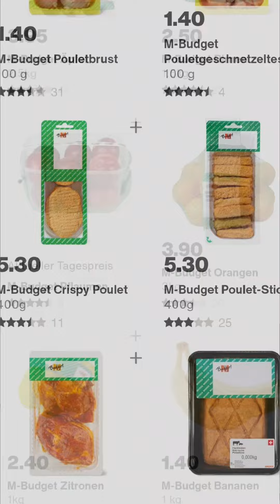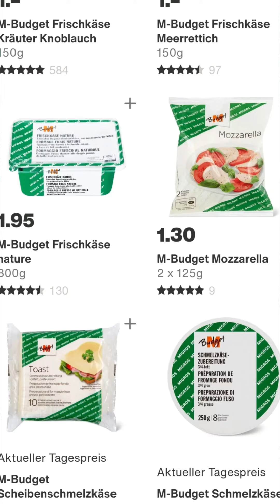M-BUDGET Es gibt noch viel mehr! Oder gab.